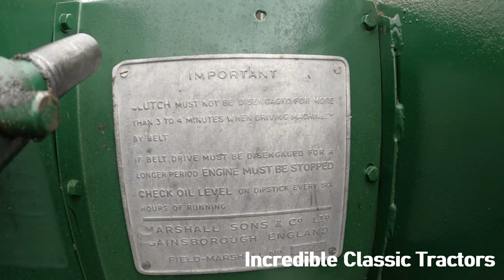1946 Field Marshall Series 1 Mark 2 5.1 Litre Single-Cyl Diesel Tractor (30 HP)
Welland Steam & Country Rally - Welland, Worcestershire, England, United Kingdom - Friday 29th Saturday 30th & Sunday 31st July 2022

HUO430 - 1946 Field Marshall Series 1 Mark 2 5.1 Litre Single-Cyl Diesel Tractor (30 HP)